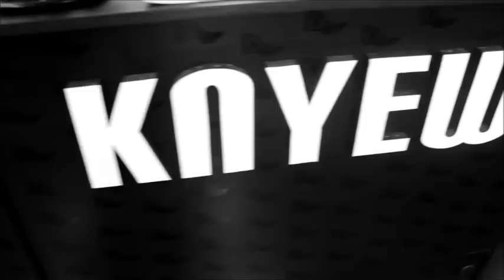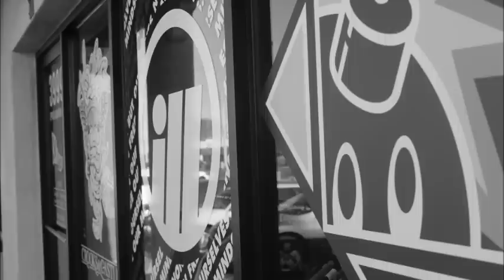KNYEW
We are going to be showing you a variety of fashion around the city of Las Vegas.  KNYEW is one of the best clothing stores That we have at the moment and has been here for awhile. When we were talking to the owner Neva, he showed us how much passion goes into his work and brand!  We are showing mini clips and pictures of how the vibe in KNYEW screams at you as soon as you walk in the door.You have to check it out yourself and go pick up some gear from the store.